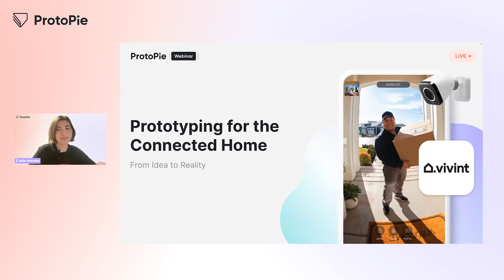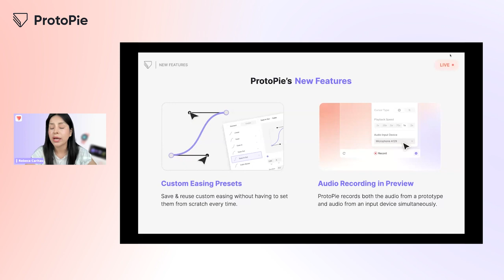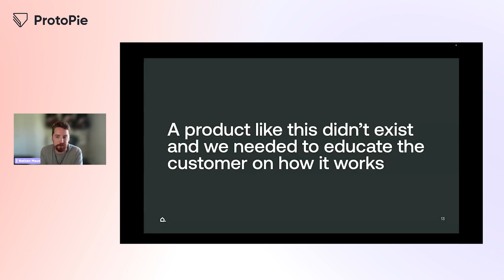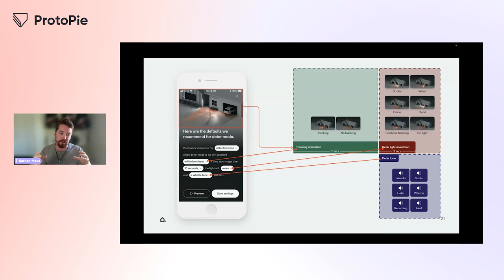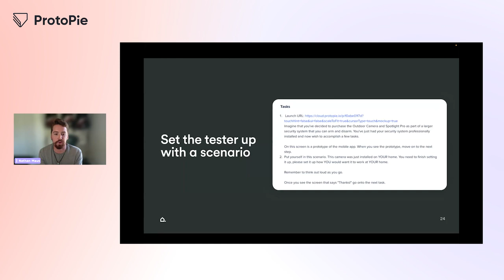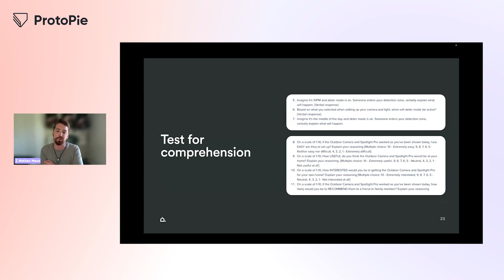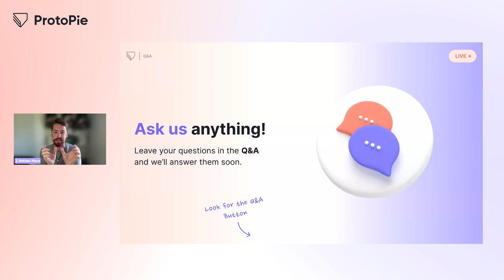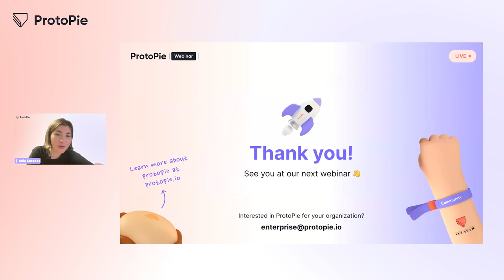ProtoPie Webinar: Revolutionizing Smart Home Tech and Security Camera Experiences with Vivint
In this webinar, discover how Vivint, a leading company in the smart home technology industry, utilized ProtoPie to create immersive camera experiences for their security camera systems and other camera products. Stay at the forefront of innovation and gain knowledge on integrating ProtoPie into your workflow!

00:00 Intro
04:00 What is ProtoPie?
10:24 Meet Nathan Maus, Senior UX Designer at Vivint
11:58 Why traditional security cameras fall short in efficiency
13:04 Introducing the Outdoor Camera Pro feature
15:40 Building Spotlight Pro with ProtoPie
17:17 Customer onboarding and usability testing challenges
21:48 Breakthrough in user testing with the Madlib solution
23:53 ProtoPie's impact on the success of Spotlight Pro
24:16 Deconstructing the prototyping process - Variables, conditions and send/receive messages
30:53 Setting up user testing scenarios with ProtoPie
35:46 Q&A